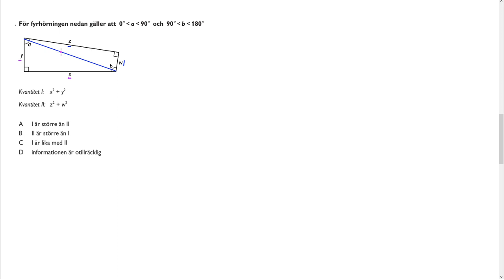Högskoleprovet Våren 2016 2016 04 09 provpass 5 Uppgift 22